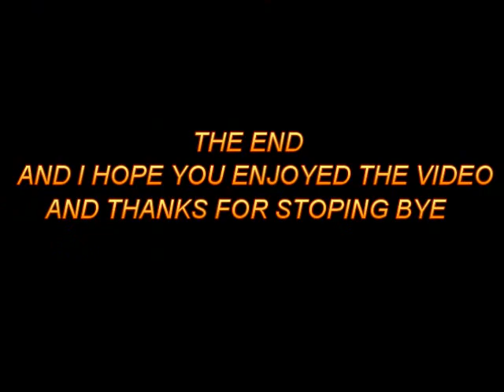46115 Scots guradsman with the great britain Iv (1z24) at lancaster on the 21/04/2011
Steam Lms Royal scot 4-6-0 no 46115 Scots guradsman with the great britain Iv (1z24) from glasgow central to preston at lancaster Day 6 on the 21/04/2011

Glasgow Central d 09:53 46115
  Paisley Gilmour St 10:06
  Dalry 10:21
  Irvine 10:30
  Prestwick 10:41
  Falkland DGL a 10:45
    d 11:17
  Ayr a 11:21
    d 11:26
  Mauchline Jc a 11:50
    d 11:52
  New Cumnock 12:07
  Kirkconnel 12:17
  Thornhill 12:37
  Dumfries 12:58
  Annan 13:14
  Gretna Jc 13:28
  Kingsmoor UL a 13:36
    d 14:18
  Carlisle a 14:22
    d 14:24
  Penrith 14:43
  Tebay 15:02
  Oxenholme 15:15
  Carnforth UDGL a 15:31
  Carnforth UDGL d 15:59
  Lancaster 16:08
  Preston a 16:32